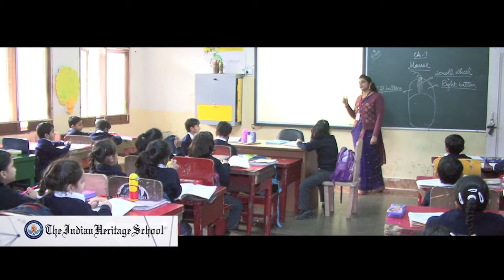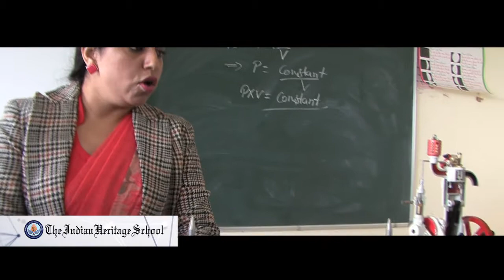The Indian Heritage School (PATHANKOT)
The Indian Heritage School
Dalhousie Road, Bungal,
Pathankot, Punjab - 145001